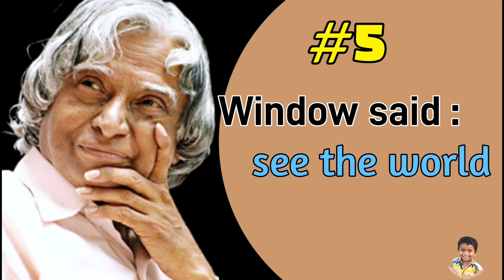7 secrets of Success - APJ Abdul Kalam | Inspirational | Aaron Ansalam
7 secrets of Success - Dr. APJ Abdul Kalam